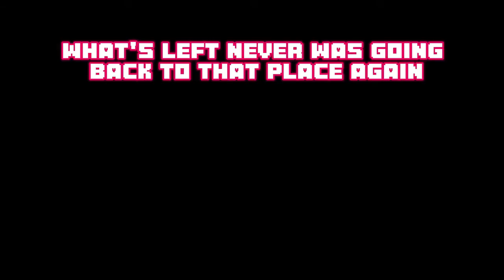Could take for years (Lyric Video Arma) - Lorenzo's Music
Stream the song on Spotify and more!
Lorenzo's Music - "Could take for years" (Lyric Video Arma)
The footage is from Arma 3_ Altis Life

Could take for years - lyrics
That time and place
It would change everything from then
If I didn’t hide can I say
It would never end

Thought that I could take for years
That was when I could see you here

Want what it had
Couldn’t take that chance and then
What’s left never was
going back to that place again

That was where I could see you here

Now I want to, take that time
And find if it’s still what I

Listen to our song: "Blue water friction (Audio) - Lorenzo's Music"